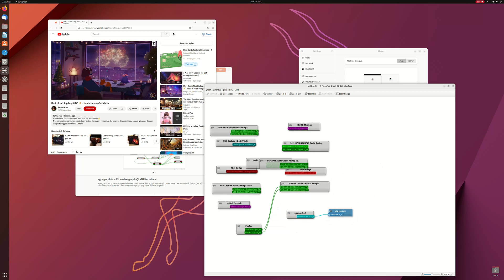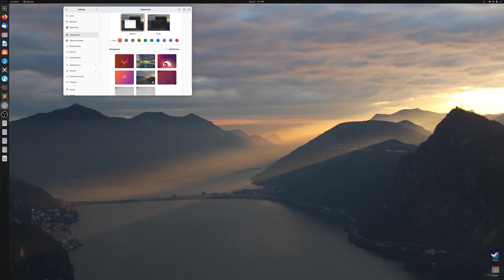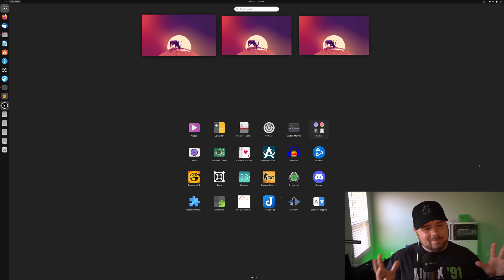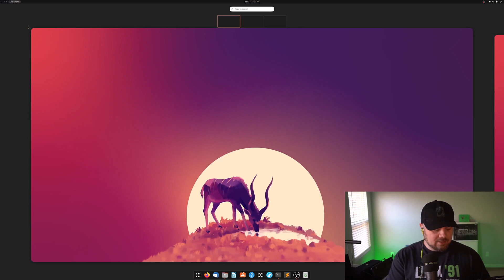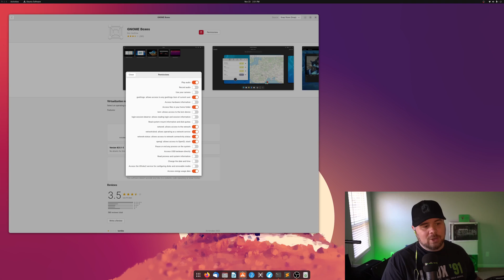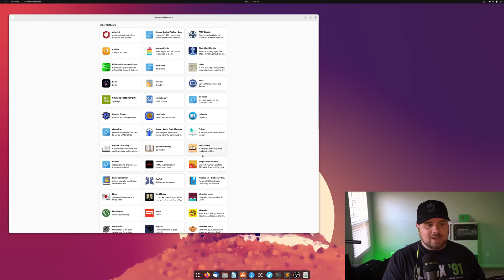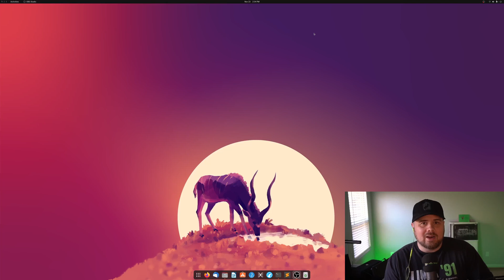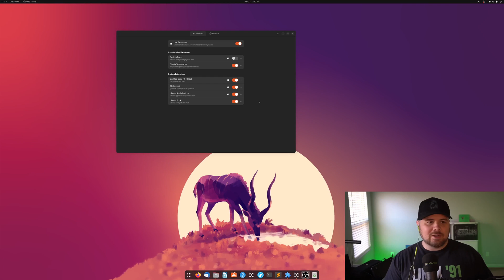Ubuntu 22.10 Review: Is Kinetic Kudu Really This Good?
In this video I look at the new Ubuntu 22.10. I take a break from Arch and Fedora to check out what Ubuntu has been up to over the last few years. With Pipewire allowing professional audio and the GNOME desktop enhancements along with Ubuntu's tweaks, I'm excited to check this out with all of you.

DasGeek Channel is a proud member of the Tuxdigital Network! to find more amazing content!

Head to Digital Ocean do.co/tux2022 for a 60 day $100 credit.